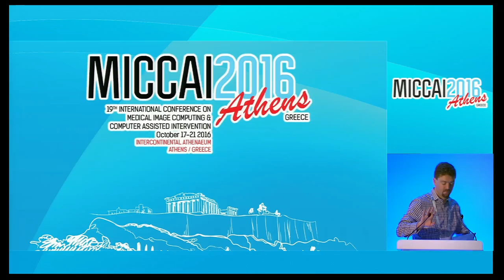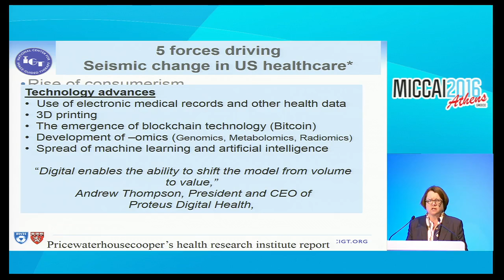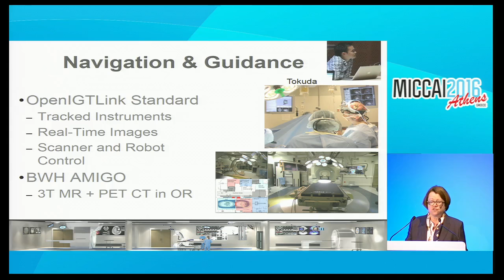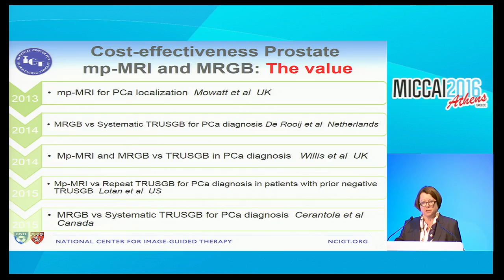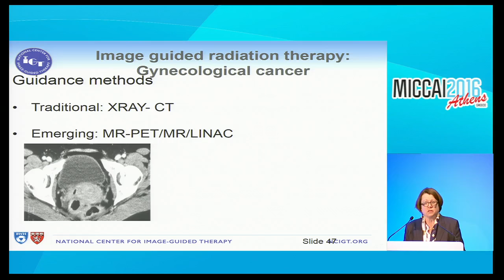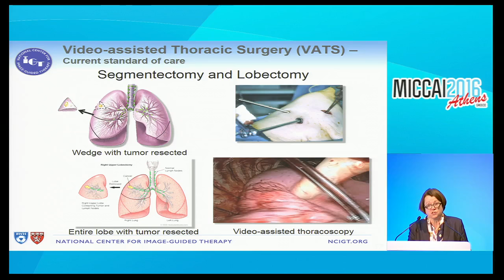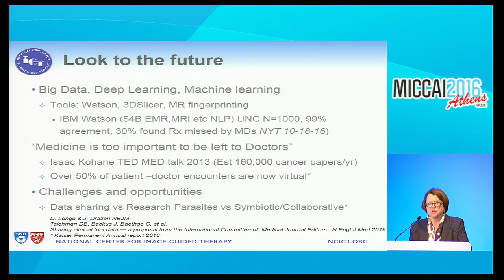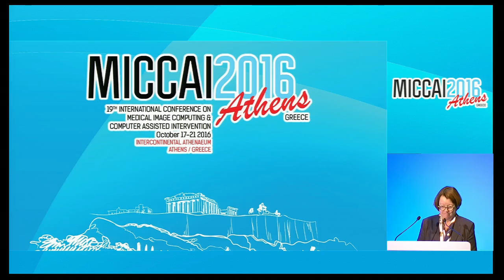MICCAI 2016 - Day 1 - Keynote - Clare Tempany